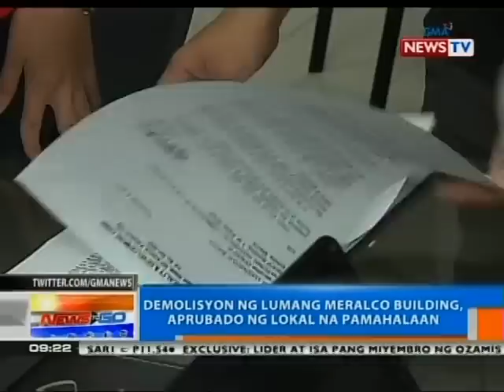NTG: Lumang Meralco building sa Ermita, Manila, giniba dahil hindi na umano ito ligtas